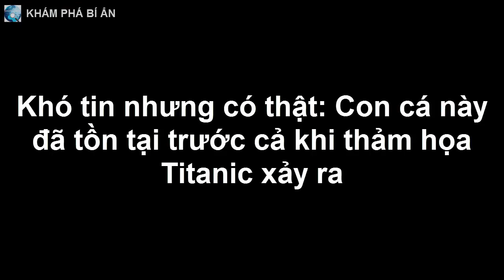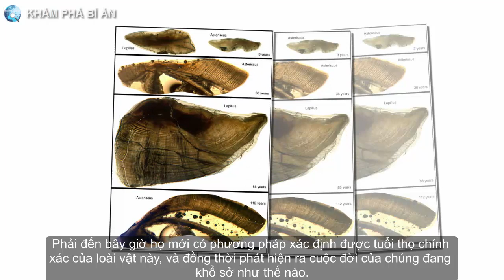Khó tin nhưng có thật: Con cá này đã tồn tại trước cả khi thảm họa Titanic xảy ra